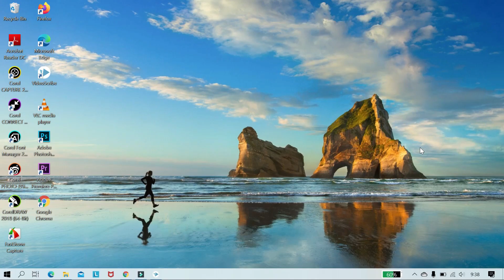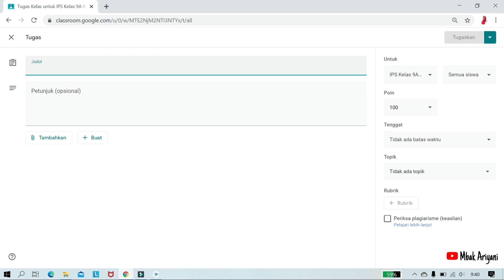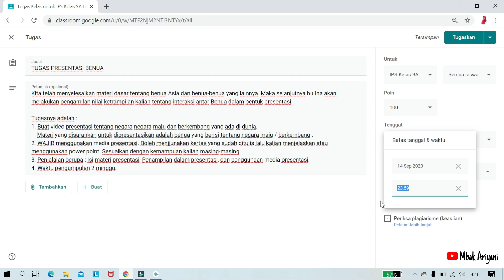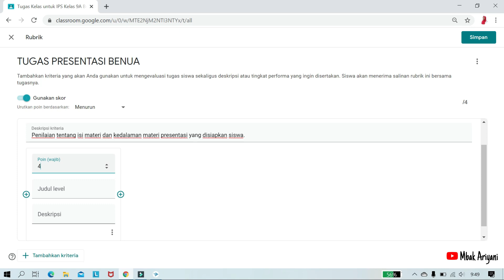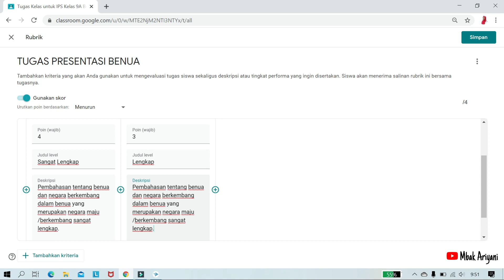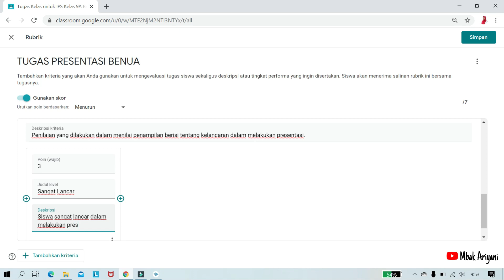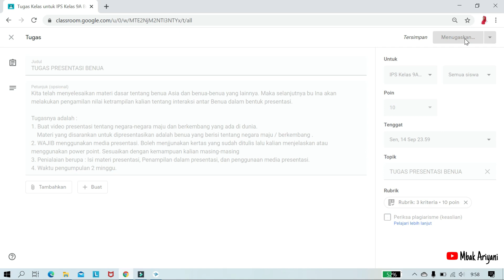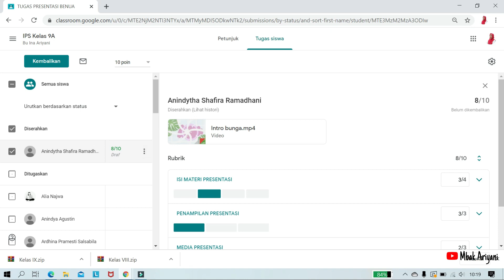MEMBUAT RUBRIK PENILAIAN DI GOOGLE CLASSROOM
Hai... Hallo teman-teman apa kabar kalian semua, semoga dalam keadaan sehat. Kali ini saya ingin berbagi tutorial tentang penggunaan / membuat rubrik penilaian di google classroom yang akan sangat membantu kita semua dalam melakukan penilaian. Kalau saya utamanya dalam melakukan penilaian ketrampilan.

Oh iya... untuk teman-teman yang ingin belajar tentang google classroom bisa buka link playlist dibawah ini, dimana disana banyak video-video tentang google classroom dan cara mengatasi masalah yang timbul darinya.